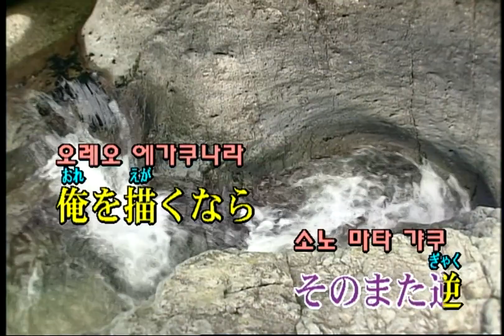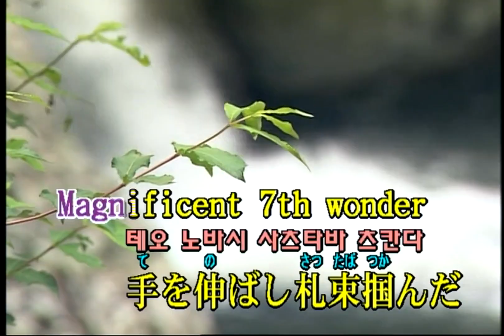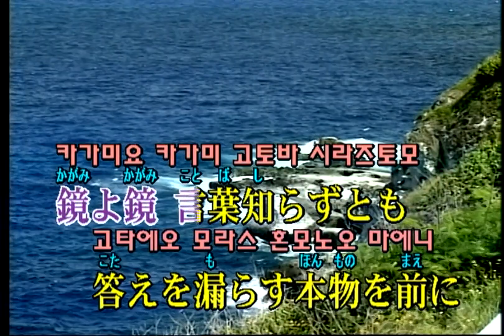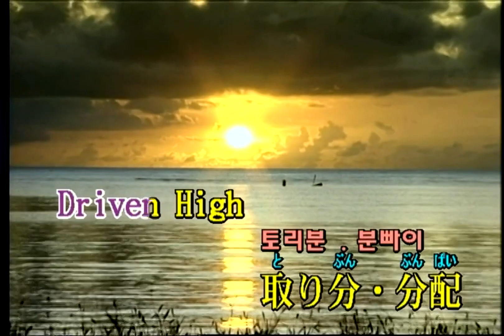小野友樹 (feat.六人のカリスマ) [오노 유우키 (feat.6인의 카리스마)] - Charisma Battle Anthem (KY 75891) 노래방 カラオケ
小野友樹 (feat.六人のカリスマ) [오노 유우키 (feat.6인의 카리스마)] - Charisma Battle Anthem